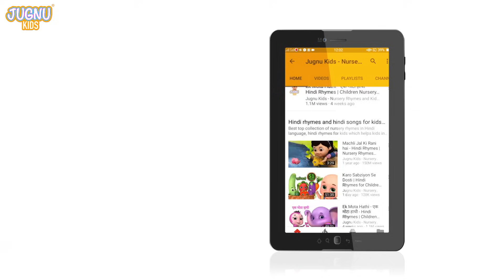Halloween Finger Family - Sing-Along for KIDS - Children Songs & Nursery Rhymes - Jugnu Kids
halloween costumes,
halloween ideas,
halloween kids,
halloween costume,
halloween day,
halloween makeup,
halloween for kids,
halloween party,
halloween meaning,
halloween dress,
when is halloween,
halloween costume ideas,
halloween date,
halloween kids makeup,
makeup for halloween,
happy halloween,